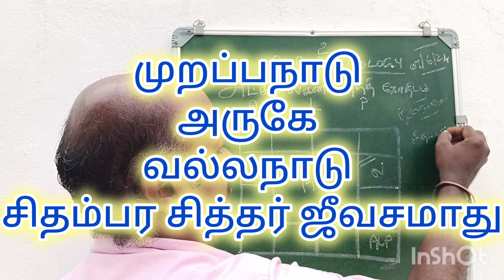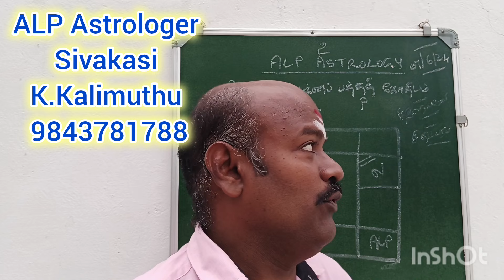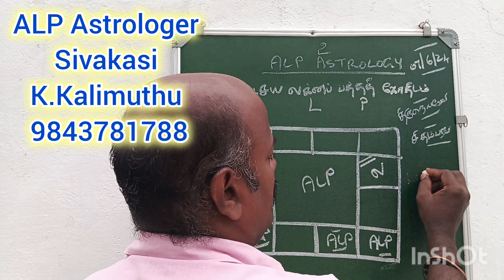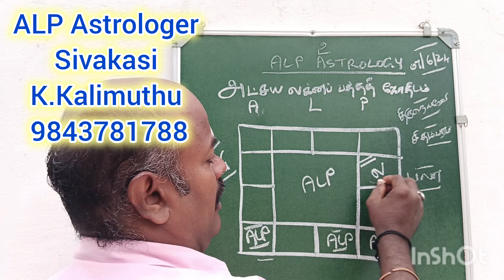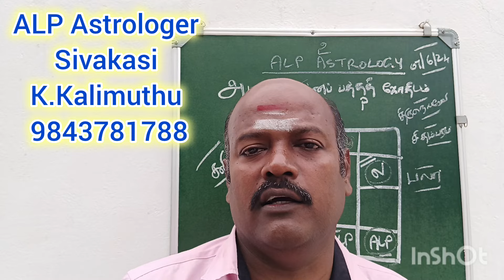போட்டித் தேர்வு... உணவுமுறைகள்